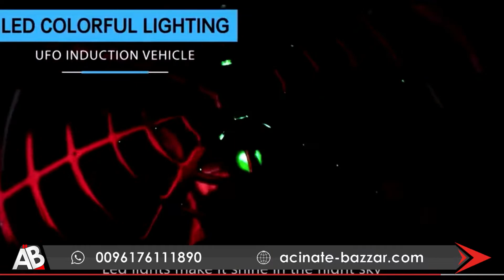Mini Helicopter UFO RC Drone Infraed Hand Sensing Aircraft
Side Sensing: Sensors are installed around the aircraft to control steering flight
Flexible barrier: using original ABS material, strong and durable
High-grade appearance: UV spraying process, strong texture, no paint
Built-in LED lights, open the night sky, increase the fun of night flight
Lithium battery and USB charging line have the function of power off protection. When the battery is fully charged, it will automatically cut off power to better protect the battery.
Bottom Infrared Sensor: There are sensors at the bottom of the aircraft, which will fly very high when encountering obstacles. When the obstacle below evacuates, the plane descends.
The machine has the function of lock protection, which will stop automatically during the impact process to protect the blade and motor from damage.
Specifications:
Project Type: Induction Flying Toys
Material: ABS, Electronic Components
Colour: Red, blue, gold.
Size: 11 x 11 x 6 cm
Suitable age:  3 years old
Charging time: 30 minutes
Flight time: about 5-8 minutes
Features: Flight induction, free flight, fast and slow speed, collision avoidance, multi-person interactive control, etc.
The package includes:
1 * Flying toys
1 * USB charging line